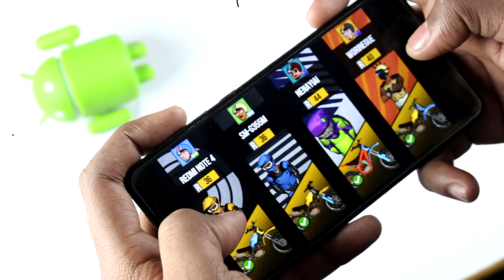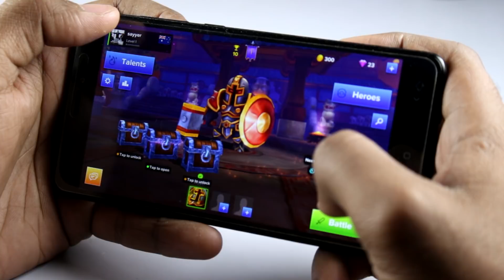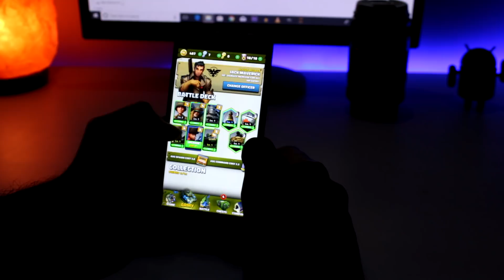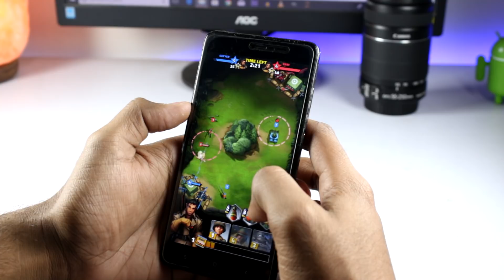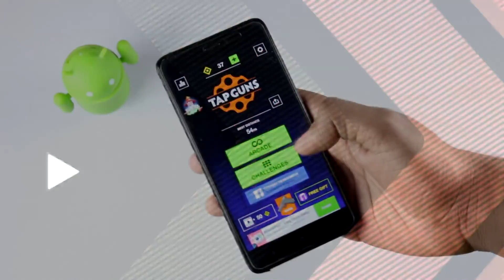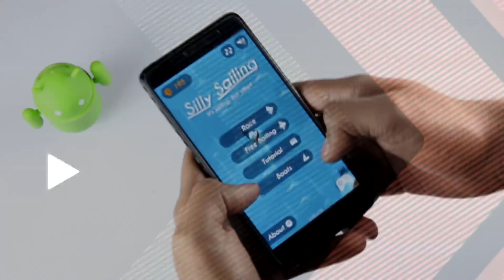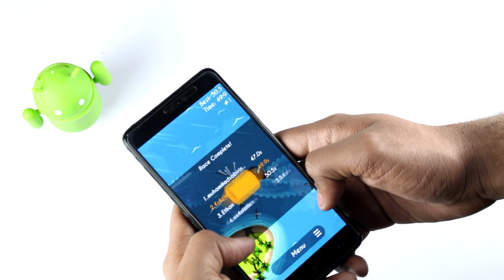Top 7 Best Android Games 2018 You Must Play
BEST FREE ANDROID APPS 2018:

This video we are going to take a look at Top 7 Best Android Games 2018 You Must Play. This video includes new android games, offline games for android 2018, offline free android games, online games for android 2017, multiplayer android games 2018, best android games to play in 2018. So check out the video and let me know the best Android game you like in these Top 7 Best Android Games 2018 You Must Play video. Enjoy Now